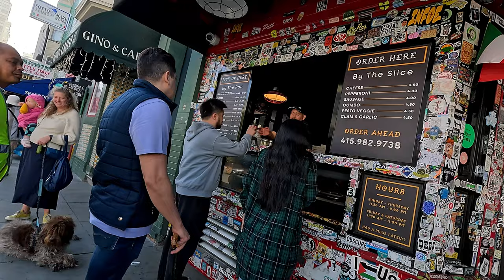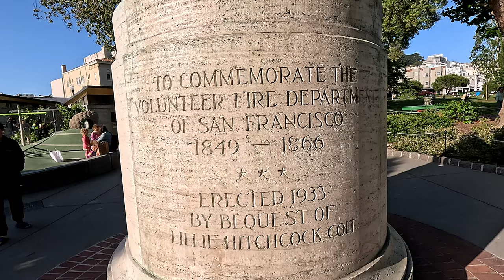Exploring Little Italy: A Walk-Through North Beach in San Francisco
Join us on an exciting journey as we explore Little Italy, also known as North Beach, in San Francisco! This vibrant neighborhood is a treasure trove of cultural experiences and delicious food. In this video, we take you on a stroll through the charming streets of North Beach, showcasing the best local bites and gourmet delights that this iconic area has to offer. From authentic Italian restaurants to hidden gems serving up local flavors, you'll discover why North Beach is a must-visit destination for foodies and culture enthusiasts alike. Our walking tour highlights the unique blend of history and culinary excellence, making it perfect for anyone considering moving to North Beach or just looking for a delightful day out in San Francisco. Whether you're interested in a city food stroll, cultural tours, or simply indulging in the SF food scene, this video will guide you through the must-see spots and dining experiences that define North Beach. Don’t miss out on the chance to experience the rich flavors and vibrant atmosphere of this beloved neighborhood. Hit play and let’s dive into the heart of North Beach, where every corner tells a story, and every bite is a celebration of culinary artistry!

Location:
San Fransico, California – The former Barbary Coast bounds North Beach, now Jackson Square, the Financial District south of Broadway, Chinatown to the southwest of Columbus below Green Street, Russian Hill to the west, Telegraph Hill to the east, and Fisherman's Wharf at Bay Street to the north.

00:00 Welcome to Little Italy
00:34 Intro to BK Adventures
02:45 Detour in Chinatown
07:20 Back to Little Italy
21:25 Washington Square Park
32.44 Conclusion